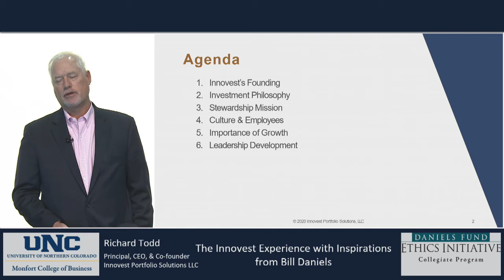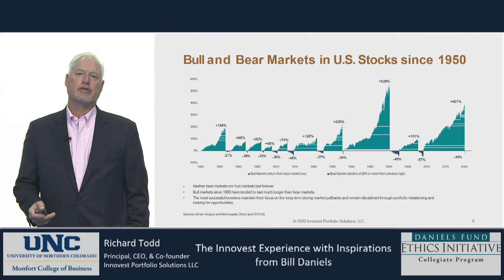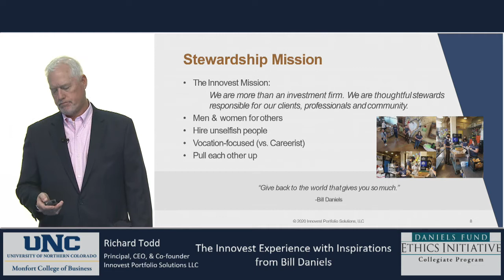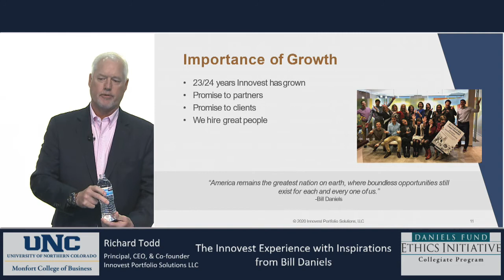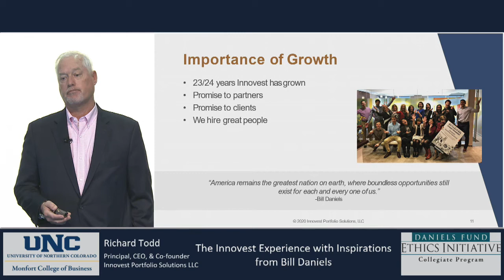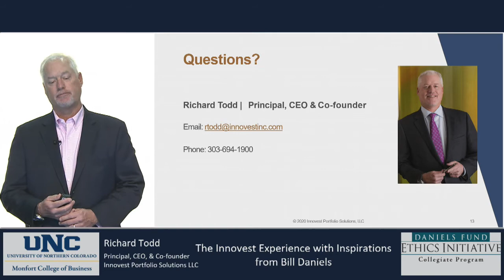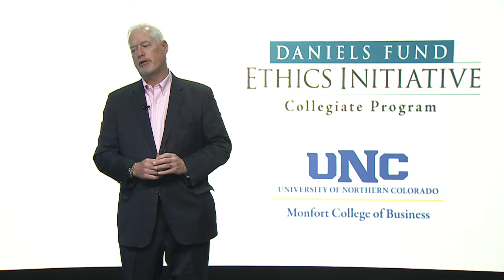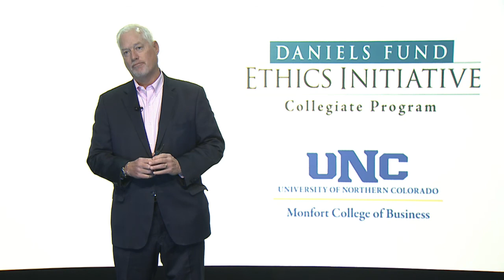The Innovest Experience with Inspiration from Bill Daniels - Rich Todd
Rich is the CEO and Co-Founder of Innovest Portfolio Solutions. He has more than 30 years of experience in investment consulting and currently provides consulting services to both institutions and families. Rich has been named as one of America’s top 100 independent investment advisors by Barron’s and was selected a 2017 outstanding CEO by ColoradoBiz magazine. He earned the Certified Investment Management Consultant (CIMC) designation from the Institute for Investment Management Consultants Association. Rich is a Registered Fiduciary™, earned through Strategic Ethos and Dalbar, Inc., in conjunction with the Foundation for Fiduciary Studies at the University of Pittsburgh's Katz Graduate School of Business. Rich has a business finance degree from Western Colorado University.

He has been a frequent author on fiduciary and investment related matters. He has been a columnist for the Denver Business Journal and has been published in Financial Advisor Magazine, Private Asset Management, Defined Contribution News, On Wall Street, Journal of Compensation and Benefits, Colorado Society of CPA’s News Account, Registered Rep, Pensions & Investments, The Denver Post, Accounting Today, Chief Executive, Family Office Magazine and PLANSPONSOR. Additionally, Rich has been a guest lecturer at conferences across the nation.

Rich was appointed by former Colorado Governor Hickenlooper to serve on the Western Colorado University Board of Trustees in 2018. Rich is also a member of Colorado Concern, an organization of influential Colorado CEOs committed to enhancing and protecting the business climate in Colorado. Rich is the former President of Legatus of Colorado.

He is member of the Philanthropy Roundtable and is on the board of Regents for the Augustine Institute. In addition, he is the Past Vice Chairman of Seeds of Hope Charitable Trust, an organization that provides Catholic education opportunities to at-risk children, as well as the Past Chairman of Families of Character, a national organization that helps parents raise children with strong character and moral integrity. Rich is also a member of the Arrupe Jesuit High School Board of Trustees. Arrupe is a member of the Cristo Ray Network, a consortium of inner-city religious schools that provide a college preparatory education to disadvantaged youth through a corporate work study program providing tuition assistance. Rich and his wife Joanie have been married for more than 35 years and have two children, Alex and Reagan, and their first grandchild Sofia Rose.